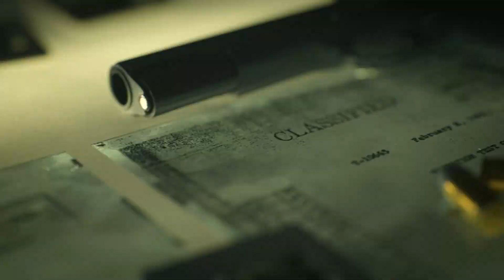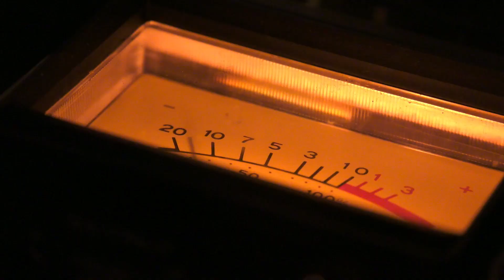Call of Duty®: Black Ops Cold War – zwiastun zapowiadający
Witamy na krawędzi zagłady.

Kultowa seria Black Ops powraca z Call of Duty®: Black Ops Cold War, bezpośrednią kontynuacją gry, od której wszystko się zaczęło – Call of Duty®: Black Ops.

Black Ops Cold War wrzuca graczy w sam środek dynamicznego zimnowojennego konfliktu z początku lat 80. W emocjonującej kampanii dla jednego gracza trafisz w sam środek globalnego spisku u boku znanych bohaterów, takich jak Woods, Mason i Hudson oraz nowych agentów, by stawić czoła snutej od dekad intrydze.

Poza kampanią Black Ops Cold War oferuje też nowe odsłony trybów wieloosobowego i zombie, począwszy od światowej prezentacji trybu wieloosobowego 9 września.

Call of Duty: Black Ops Cold War ukaże się 13 listopada 2020 r.